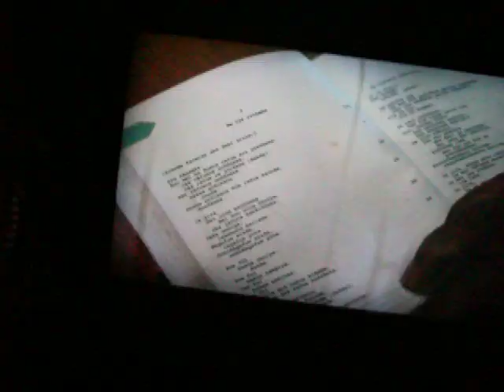Future Generation Art Prize 2019.Laura Huertas Millán.DSCF1958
Laura Huertas Millán
(35 – Colombia)
Laura Huertas Millán is a French-Colombian artist and filmmaker. Entwining ethnography, ecology, fiction and historical enquiries, her moving image work engages with strategies of survival, resistance and resilience against violence. Building complex visual and sonic worlds infused by the real, her cinematographic practice circulates between contemporary art venues and international film festivals. Part of the official selections of the Viennale (Vienna), the Toronto International Film Festival, the New York Film Festival, La Habana or Cinéma du Réel (Paris), her films have earned prizes in Locarno, FIDMarseille, Doclisboa and Videobrasil, among others. She has participated in screenings and exhibitions in institutions such as the Solomon R. Guggenheim Museum (New York), the Centre Pompidou (Paris), Galerie Nationale du Jeu de Paume (Paris), Museo de Arte Moderno de Medellín, Les Laboratories d´Aubervilliers, Western Front (Vancouver) and Instituto de Visión (Bogotá). Retrospectives of her films have been held at the ICA (London), Mar del Plata Film festival, Toronto´s Cinematheque (TIFF Lightbox) and the Flaherty Seminar. Her works are part of public and private collections as the Kadist Foundation (Paris-San Francisco), the Centre National des Arts Plastiques (CNAP) and the Cisneros Fontanals Art Foundation (Miami). She is currently preparing her first feature film, after completing in 2017 a PhD between PSL University (SACRe program) and the Sensory Ethnography Lab (Harvard University).

Laura Huertas Millán. Let My People Go, 2019
5 channel audio-visual installation, 6’00”. Recorded in the Muina Murui, Nɨmaira Nàɨmeke ɨbɨke community (Colombian Amazon). With: Cristobal Gomez Abel, Pedro Armando Sopín Morales, Harold Jeferson Gómez Florez, Gilber Olmedo Morales Special thanks: Cabildo indígena Comunidad km 11 Muina Murui, Aura Torres Farina Tofe, Carmen Sofía Gaspar Florez, Libardo Santana Florez, Marie Darel, Jerome Dopffer, Simón Velez, Juan Alvaro Echeverri, Hipólito Candre Produced by Studio Arturo Lucia Co-produced by PinchukArtCentre and Centre national des arts plastiques